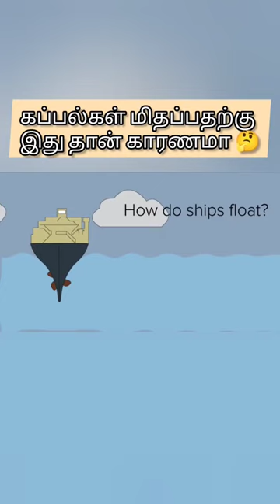💥🛳️கப்பல்கள் கடலில் எப்படி மிதக்கிறது 🤔💥gkfacts